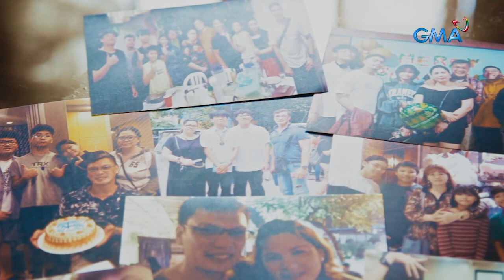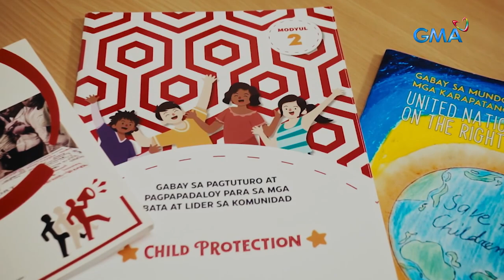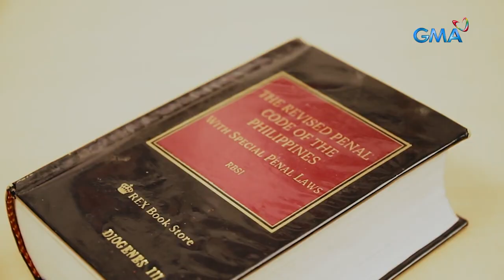Babaeng biktima ng pang-aabuso noon, life coach na ngayon | AHA!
Aired (November 19, 2023): 6-anyos si Aubrey Juanta nang maranasan niya ang pang-aabuso mula sa kanyang sariling ama. Hindi man naging madali ang paghihilom mula rito, ang kanyang kuwento ng pagbangon ay nagsisilbi na ngayong inspirasyon sa mga taong biktima rin ng pang-aabuso. Panoorin ang video.